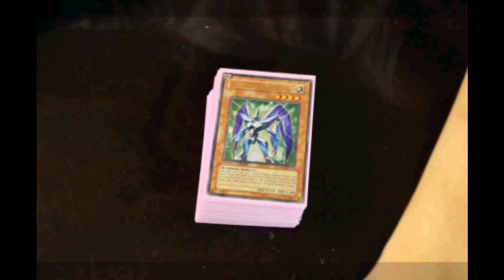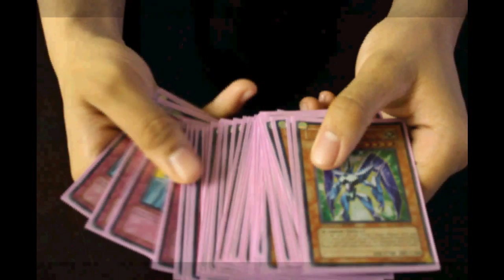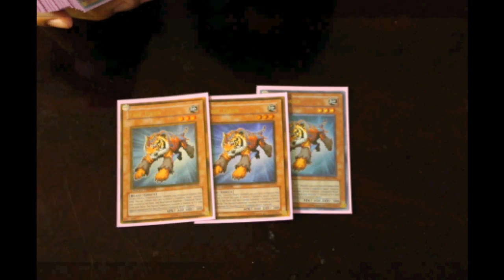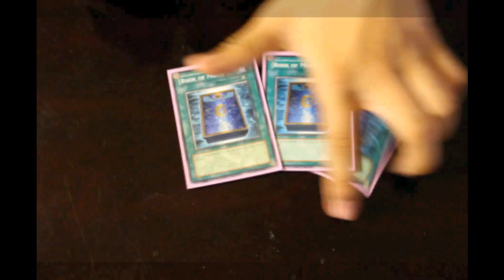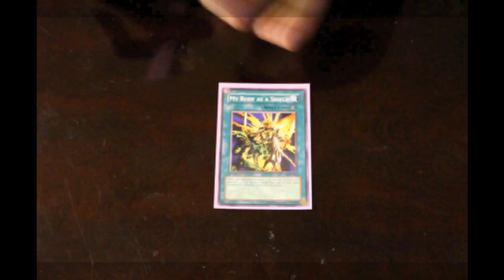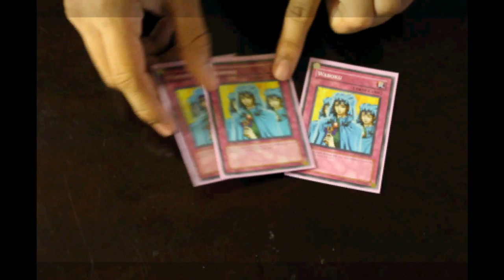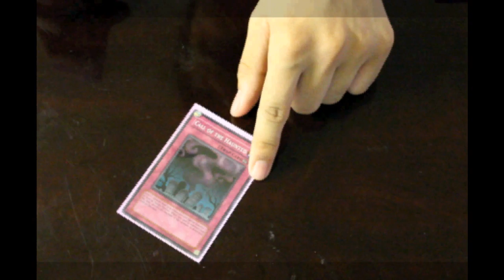Deck Profile: Prisma Glads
I changed the deck a bit, but not much. This deck got 3rd out of 40+ entries so its pretty good if you run it correctly. Im also making E Heros right now so if you guys can help me out, everything i need is on my channel. Thanks

P.S. Cant wait for GB Tegale to come out! :D